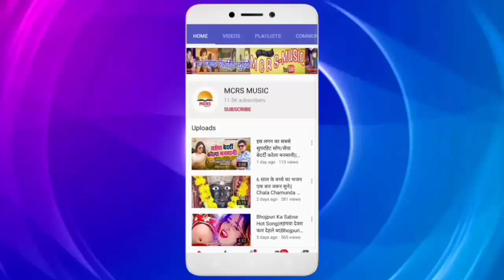Hathini Par Atyachaar |हाथी कहे हमके चाही इंसाफ|इस छोटे बच्चे ने रोते-रोते गाया ये सॉन्ग-Suraj Premi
Album-Hathi Kahe Humke Chahi Insaaf
Singer-Suraj Premi
Geet-
Sangeet-
Nirmata-
Sahnirmata-
Sanyojak-